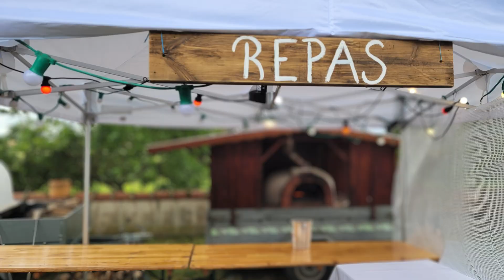Retrospective 2024 White Loire Soirée Blanche au Château Piéguë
C'était le samedi 15 juin 2024 au coeur du parc du Château Piéguë et domaine viticole, à Rochefort-sur-Loire en Anjou... la troisième édition de la soirée blanche, projet White Loire. Au programme: de la musique avec nos DJs, des fouées cuits sur place au feu de bois (spécialités angevines), un bar à vins, un stand photobooth, une décoration blanche, un spectacle de danse et feu et la nouveauté... Un bar à cocktails tenu par Hannah, bartender de renommée ayant créé pour cette édition un cocktail blanc et d'autres avec les vins du domaine mettant le Crémant et le Chenin blanc à l'honneur et les liqueurs Giffard. Merci à Giffard pour le partenariat!
credits photos videos Audrey Delbarre SARL La Petite Nenette
2024 June 15 was the third edition of our White Loire project a garden party in the heart of our wine estate and castle gardens, Chateau Piegue, in Anjou region, Loire Valley with a white dress code and a lot of fun and entertaining activities : food, fire, decoration, lights, DJ music, cocktails, wines... a way to discover differently local grapes and wines!